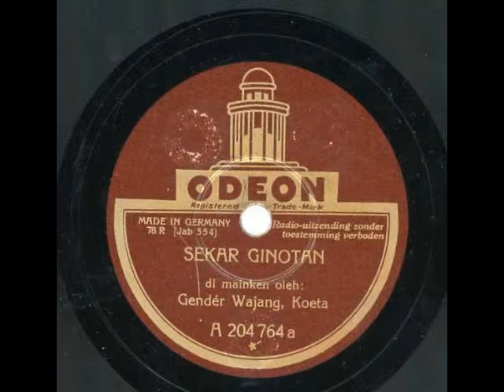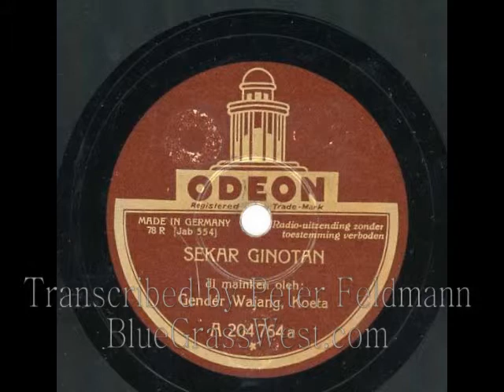Sekar Ginotan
Gender Wajang, Koeta
Gamelan - Bali